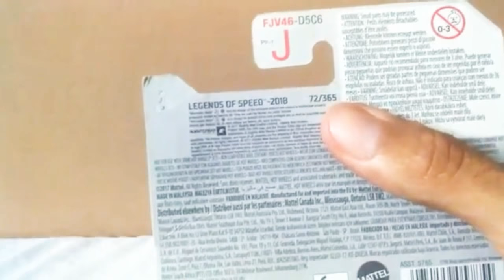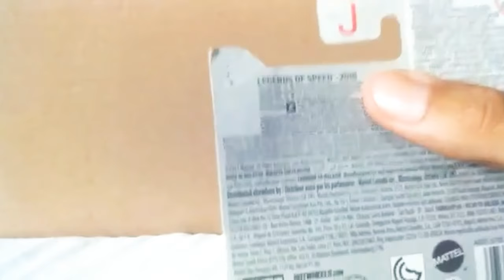Análise do Mercedes-AMG GT3 2016 Feat Luan Sousa do Canal Garagem Miniaturas Diecast(Project Cars 2)